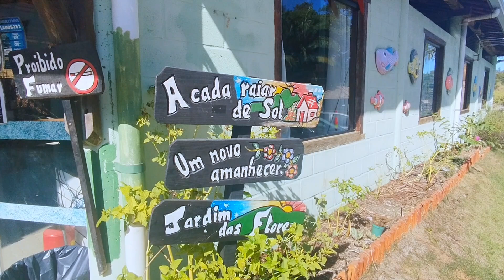NÃO ESPERAVA QUE FOSSE TÃO RÁPIDO! Pesqueiro encontro das águas!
Falaaa pessoal! Vídeo de hoje vem com emoção logo no primeiro arremesso em meio ao orvalho saindo do lago por conta do frio!
Fui até o pesqueiro encontro das águas, localizado na cidade de Pedreira, e por lá resolvi fazer uma pesca de meio período usando as minhas varas de ultralight, e não demorou muito para que eu tivesse um resultado extremamente perfeito!
Logo pela manhã fiz uma grande ceva na qual atraiu grandes tambas para o local que eu estava, e no primeiro arremesso feito não se completaram 10 segundos de isca na água e o peixe já tinha pego!
Para minha surpresa consegui tirar da água logo cedo um tamba muito grande, no qual garantiu o meu dia!
Acompanhem comigo!